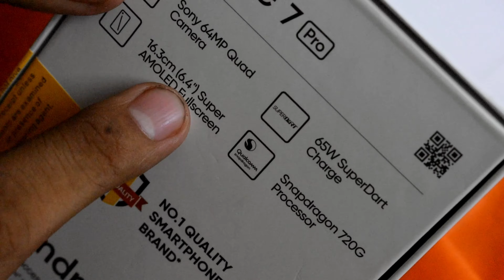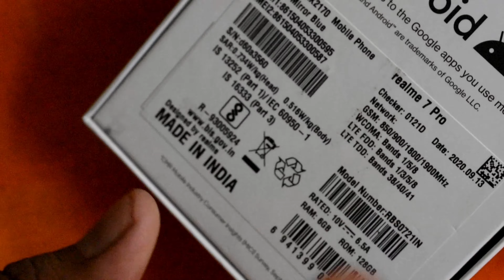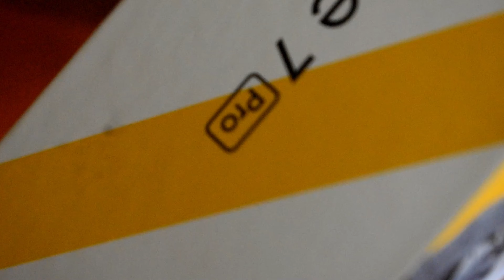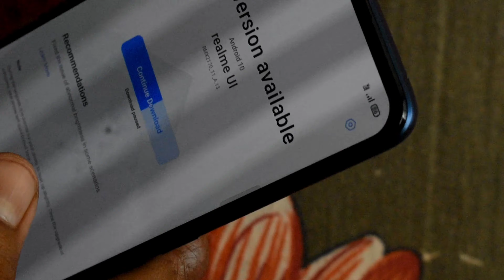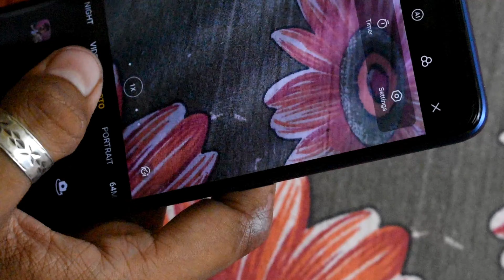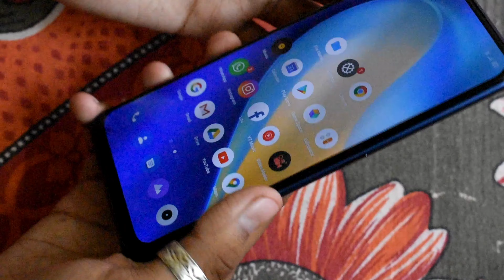Realme7pro Unboxing and Review | Best Smart phone at this price | Detailed review & Many More